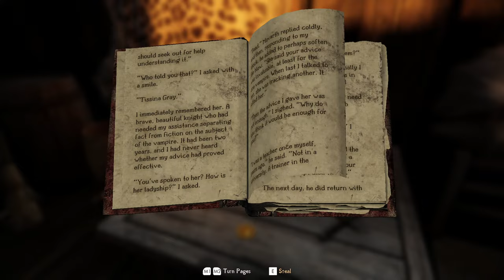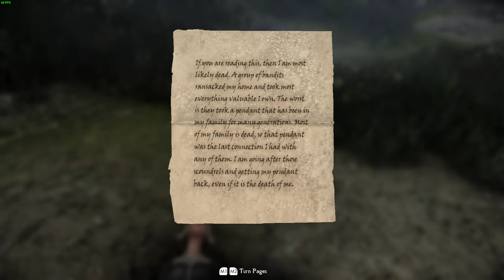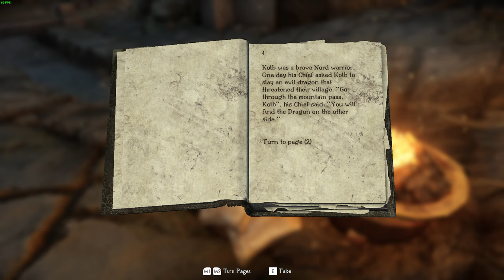P4YNinUK Play's - TES V: Skyrim SE - Episode 03: Questing, Guilds & Dragons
Thanks for tuning in to watch the Stream Mercs!

Here's some helpful Info & Links to show you where you can find me, some awesome people & others from the P4YNinUK friends.

Fair Usage Licences

Social Medias

People Involved

Music

He's an awesome guy who you should support as he really helps out the community.

Mobo: MSI Pro Z790-A Wifi DDR4 Motherboard ATX
RAM: Corsair 32GB DDR4 3600MHz
CPU: Intel i5 13600K 3.5GHz
GPU: RTX 2070 Super 8GB OCv6
Case: Thermaltake Core X71 Edition

Keyboard: Corsair K55 RGB
Mouse: Corsair Nightsword RGB

Main Monitor: ASUS TUF Gaming VG24VQE Curved Gaming Monitor 165hz
Side Monitors: 2x 26" ASUS Ultra HD Gaming Monitors

Headset: Sennheiser GSP 670 Premium Wireless 7.1 Surround Sound Headset
Mic: Sennheiser GSP 670 Premium Wireless Mic

Streamed via OBS Studio

Final Words & Donating

Thanks again for tuning in and I do sincerely hope myself and any others that took part entertained you! If on the off chance that we failed to do so, I do hope you'll give us another chance next time as we'd still love to see you in the chat & comments giving your feedback!

Finally if you'd like to support the stream then simply click this link to donate, but please double check your amounts before sending It's completely optional and it is always your choice. I will never reduce quality or content for those who don't want to donate. That said, to anyone who does donate or has done in the past. A massive thank you to you, I really do appreciate it!

P4YN-Ki ^_^